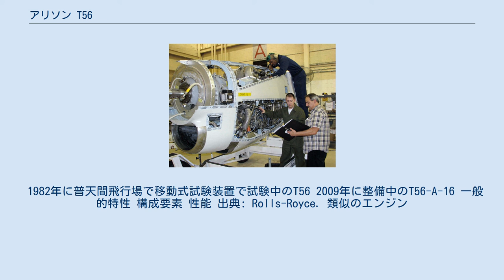アリソン T56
アリソン T56 は単軸式のモジュラー設計の14段の軸流式圧縮機を4段のタービンで駆動する軍用ターボプロップエンジンである。
 原型はアリソン・エンジン社によってC-130輸送機用に開発され1954年から量産された。
現在は1995年にアリソン社を傘下に収めたロールス・ロイス・ホールディングスで生産される。
民間機用は501-Dとして識別される。
1954年以来、改良されながら他に類を見ない生産数と生産期間でこれまで18,000基以上が生産され続けていて累計200万飛行時間以上に達する。
 T56ターボシャフトはアリソン社の以前のT38シリーズから発した。
最初の飛行時には1954年にB-17飛行試験機の先端に設置された状態で飛行した。
 当初C-130ハーキュリーズに搭載され、P-3とE-2/C-2にも採用された。
また、民間機のロッキードエレクトラ やコンベア580にも民間機用の501-Dが搭載された。
 T56 の開発作業は1953年5月にアリソン社がロッキード社にT56-A-1を出荷する直前に終了したが、C-130で必要とされていた3,750 shpではなく、たった3,000 hpしか出せなかった。
 1953年8月にわずか6.5時間の地上試験で破損した。
再設計したエンジンは同年9月に同様の運命を辿った。
2度目の再設計後、アリソン社のチームによって成功が実現した。
T56は圧縮比の向上と運転温度の上昇を含む改良が加えられた。
P-3オライオンに搭載されたT56-A-14は出力4,591 shp、圧縮比は9.25:1であったが、E-2ホークアイに搭載された T56-A-427 では出力5,250 shp、圧縮比は12:1に向上している。
また、T56は排気により約750 lbs の推力を発生する。
 船舶用の501Kエンジンはアメリカ海軍の現用の巡洋艦や駆逐艦の発電用、そしてジェットフォイルの主機として使用されている。
 2013年に提案されたエンジン改良計画では、T56エンジンの燃料消費と運転温度を抑える事により空軍は20億ドルの費用削減とC-130の飛行隊の行動時間延長が期待された。
 1996年に初飛行したC-130JスーパーハーキュリーズではT56はエンジンとプロペラの制御にFADEC（全デジタルエンジン制御）を用いるロールス・ロイス AE 2100に置き換えられた。
これは6葉のダウティ・ロートル製のシャムシール プロペラを備える。
 1982年に普天間飛行場で移動式試験装置で試験中のT56 2009年に整備中のT56-A-16 一般的特性 構成要素 性能 出典: Rolls-Royce. 類似のエンジン